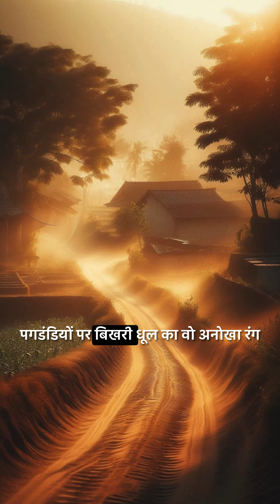नानी का गाँव | The Kahanibaaz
नानी का गाँव, जहाँ यादें अब भी मिट्टी की सौंधी महक में बसी हैं। वो कहानियाँ, वो मीठे पल आज भी दिल के किसी कोने में सुकून दे जाते हैं। 💫🌾

You can also listen our story on